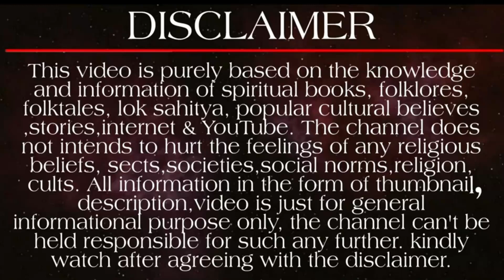যখন মৃত্যুর সময় কর্ণ প্রশ্ন করলেন যে প্রভু আমার কি দোষ ছিল? তখন শ্রীকৃষ্ণ বললেন আসল সত্য! | Karn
দানবীর সূর্যপুত্র কর্ণ মহাভারতের এক এমন যোদ্ধা যার কথা আজও প্রচলিত রয়েছে।সেই সময়ের সম্পর্কে যখন কর্ন এবং ভগবান শ্রীকৃষ্ণের মধ্যে কথোপকথন হচ্ছিল। এই সময় সূর্যপুত্র কর্ণ ভগবান কৃষ্ণকে জিজ্ঞাসা করেন, আমার জন্ম হতেই আমার মা আমাকে ত্যাগ করে দেন, অবৈধ সন্তান হওয়া কি আমার দোষ ছিল? দ্রোণাচার্য আমাকে শেখাতে চাননি, কেননা আমি ক্ষত্রিয় পুত্র ছিলাম না। যখন পরশুরামের কাছে গেলাম তখন তিনি আমাকে শেখালেন, যখন আমি তার থেকে শিক্ষা প্রাপ্ত করলাম আর তিনি আমার ব্যাপারে সব সত্যিটা জানলেন তখন তিনি আমাকে অভিশাপ দিলেন যে, যখন আমার ওই বিদ্যার সর্বাধিক প্রয়োজন পড়বে আমি তা ভুলে যাব।আজকে আপনাদের সঙ্গে যে বিষয়টি নিয়ে আলোচনা করব তা হল - যখন সূর্য পুত্র কর্ণ শ্রীকৃষ্ণ কে কাঁদতে কাঁদতে জিজ্ঞাসা করেন যে, তাঁর দোষ কী ছিল? তারপর শ্রীকৃষ্ণ কী উত্তর দিয়েছিলেন?

ভিডিওটি যদি ভালো লেগে থাকে লাইক, কমেন্ট ও শেয়ার অবশ্যই করবেন।

karna mrittur somoy Krishna ke ki bolechilo
karna Krishna ke ki bolechilo
karna Krishna ke ki jiggasa korechilo
karner morar asol karon
karner mrittur asol karon
Krishna karna ke ki bolechilo
Krishna karna kothobo kothon
karner ki dos chilo
Korner ki dos chilo
karna kuntir sontan
suryaputra karna Krishna ke ki bolechilo
Mahabharat in Bengali
কর্ণ মৃত্যুর সময় শ্রীকৃষ্ণকে কি বলেছিল
কর্ণ কৃষ্ণ কে কি বলেছিল
কর্ণ কৃষ্ণকে কি জিজ্ঞাসা করেছিল
কর্ণ মরার আসল কারণ
কর্মের মরার আসল কারণ
কর্ণের মৃত্যুর আসল কারণ
কৃষ্ণ-কর্ন কে কি বলেছিল
কৃষ্ণ কর্ণ কথোপকথন
কর্ণের কি দোষ ছিল
কর্ণ কুন্তীর সন্তান
সূর্য পুত্র কর্ণ কৃষ্ণকে কি বলেছিল